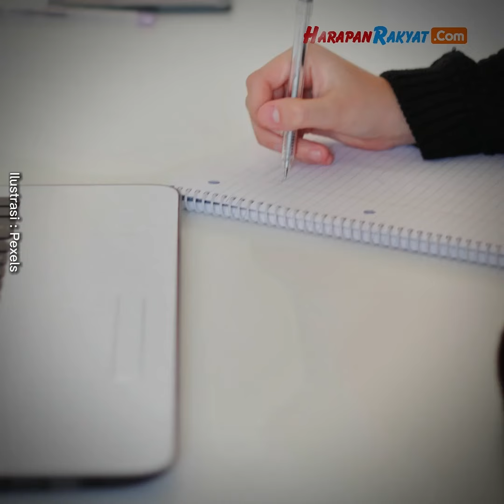Jerry Aurum Bebas dari Penjara, Respon Denada Disorot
Jerry Aurum bebas dari penjara belum lama ini. Kabar bebasnya mantan suami penyanyi Indonesia, Denada ini seketika jadi sorotan.

Apabila mengingat kembali, Jerry Aurum pernah ditangkap polisi karena masalah narkoba. Tepatnya pada Juni 2019 silam, Jerry diciduk pihak kepolisian.

Creator : Sinta
Editor : Sinta
VO : Faudina